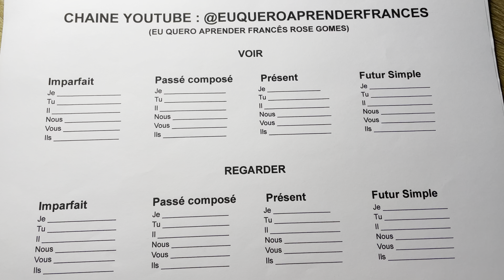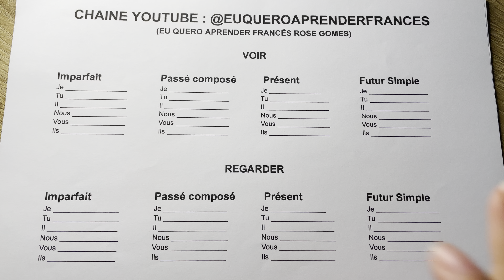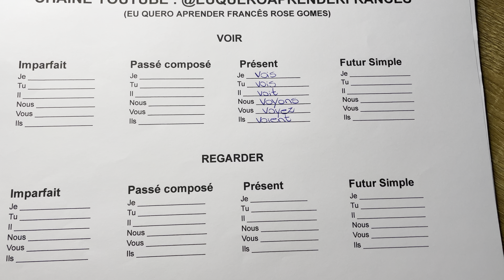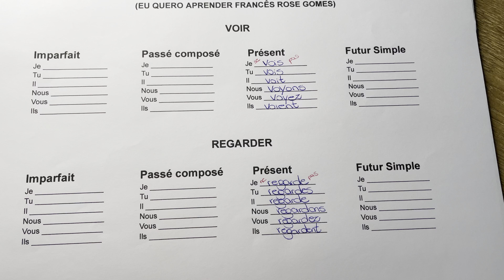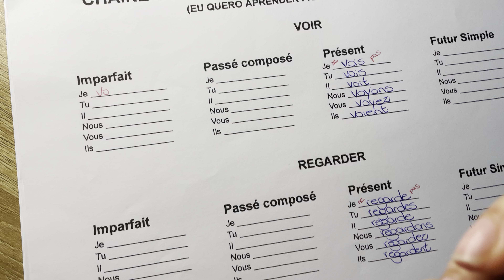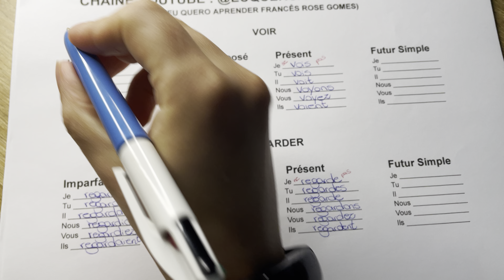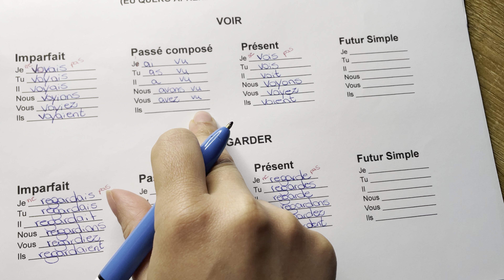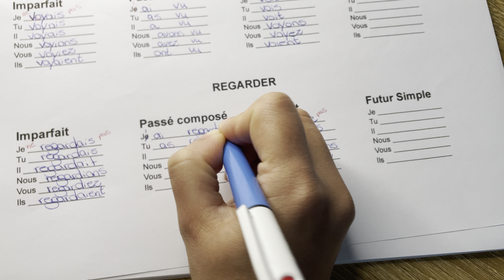Conjugaison de verbes en français : voir et regarder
🤓 Regardez aussi : 👀

📚 Je conjugue ! Mon Livre de conjugaison (fait pour Rose Gomes, moi)

😄💝 Si tu aimes mon travail de créatrice de contenu éducatif, tu peux faire un don directement sur YouTube ou via ce lien :